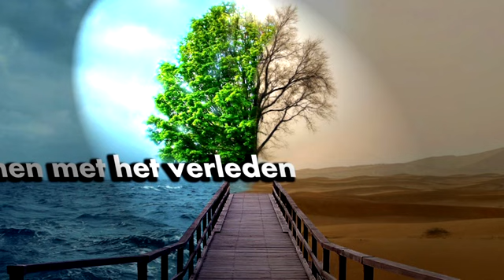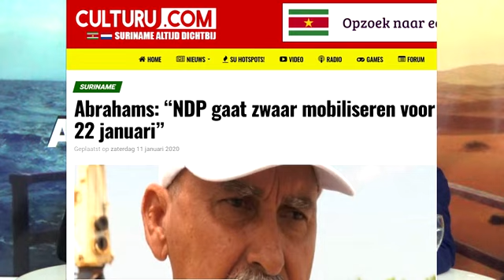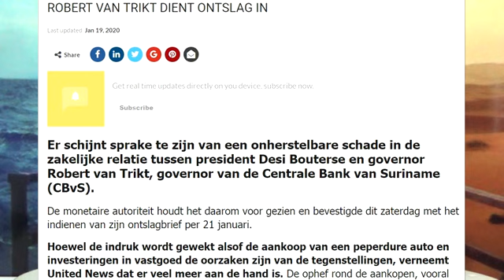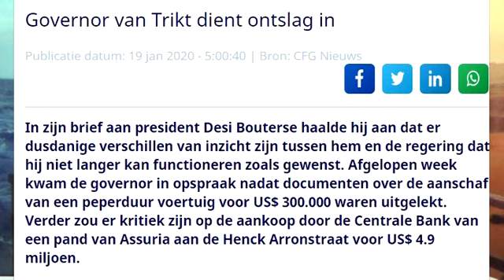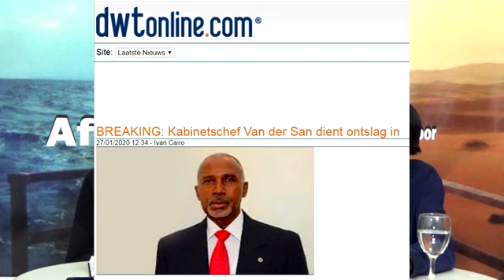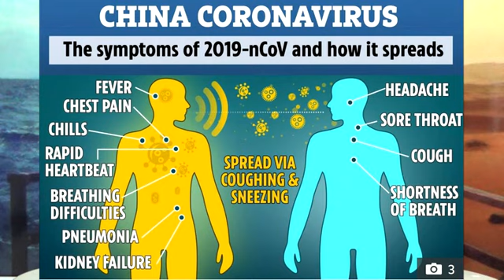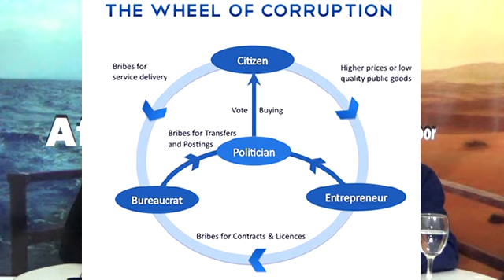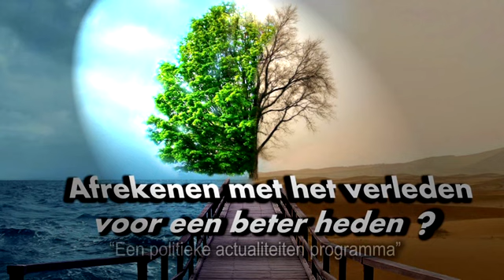Afrekenen met het verleden voor een beter heden afl 82